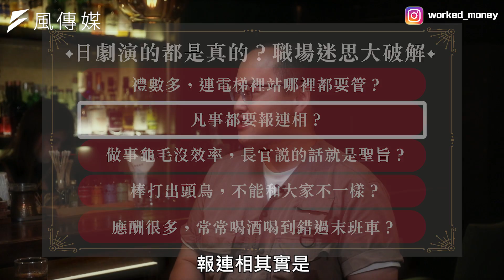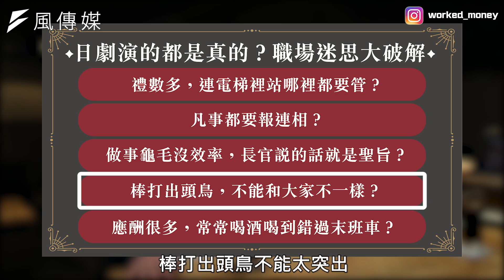日劇演的都是真的？過來人道出日本職場最殘酷真相 ft.阿倫頻道｜下班經濟學#49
夢想要成為日劇中那種高薪上班族！不過無論在職場還是生活上，台灣跟日本都有不少文化差異，去日本當上班族真的有想像中那麼光鮮亮麗嗎？今天我們就找來在日本打拼了9年的youtuber阿倫，讓老司機來告訴你，東京生存的潛規則！

1:36 阿倫在台灣只學過50音？
3:22 去專門學校留學 就能在日本找到工作？
6:31 日本人很排外？
8:43 日本人都很愛加班？
15:32 日本職場禁忌迷思大解密
21:34 外國人很難跟日本人交朋友？
25:39 日本薪水真的比台灣多3倍？

以上言論不代表本頻道立場
⚠️本節目與來賓所推介個股無不當財務利益關係，資料僅供參考，投資人應獨立判斷，審慎評估並自負投資風險

飲酒過量  有礙健康